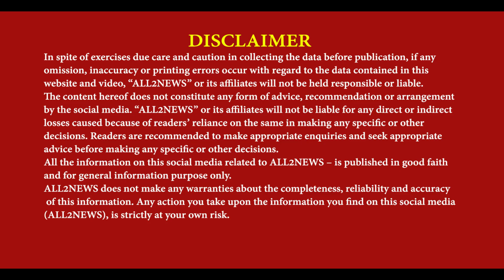Amritsar City Police Great Success | Five arrested with 3 kg of Chita | Narcotic network exposed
ਅੰਮ੍ਰਿਤਸਰ ਸਿਟੀ ਪੁਲਿਸ ਨੇ ਅੰਮ੍ਰਿਤਸਰ ਵਿੱਚ
3ਕਿਲੋ ਹੈਰੋਇਨ ਸਮੇਤ ਕੀਤੇ ਪੰਜ ਕਾਬੂ
ਨਾਰਕੋਟਿਕ ਨੈੱਟਵਰਕ ਦਾ ਕੀਤਾ ਪਰਦਾਫਾਸ਼
Amritsar City Police Great Success, Five arrested with 3 kg of Chita, Narcotic network exposed, reporter manjit kaur amritsar,